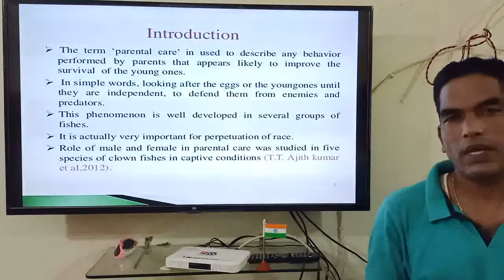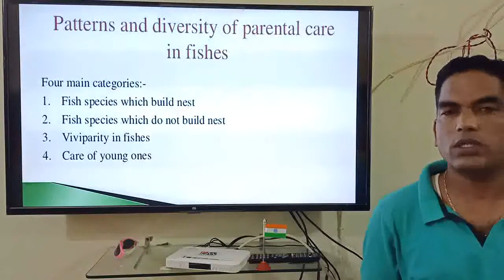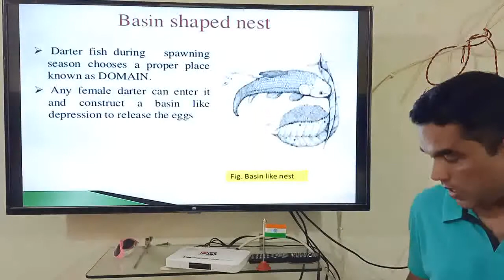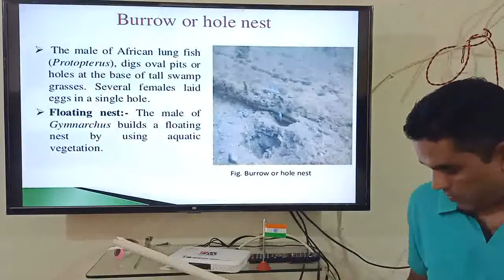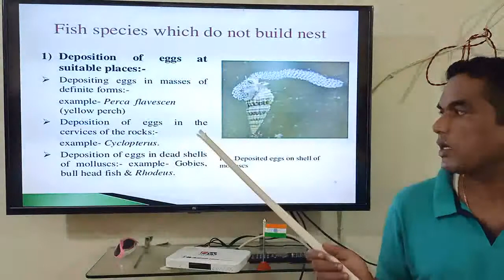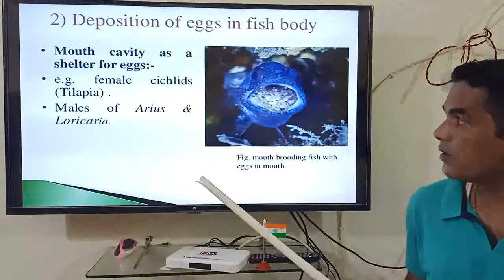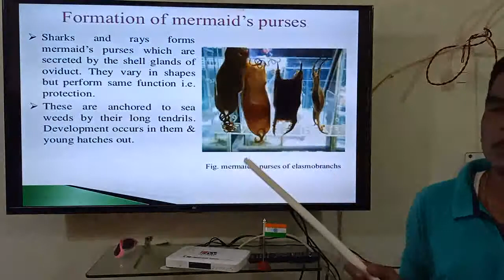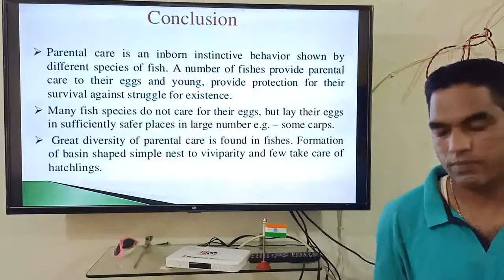Parental Care in Fishes